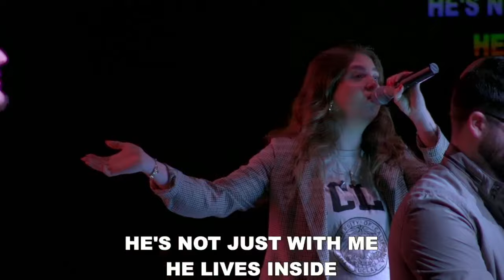Sunday March 10th 2024 Worship!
Worship Set-list:

0:00 In Jesus Name | By Darlene Zschech

5:58 In The Room | By Maverick City Music

11:40 Tremble | By Mosaic MSC

19:32 Another One | By Elevation Worship